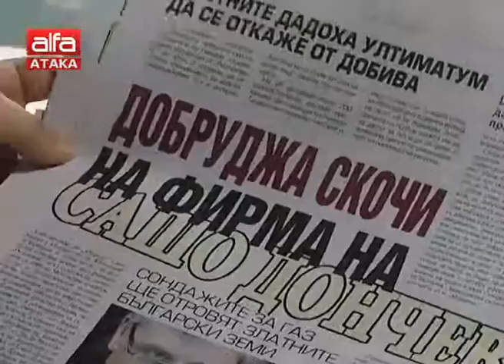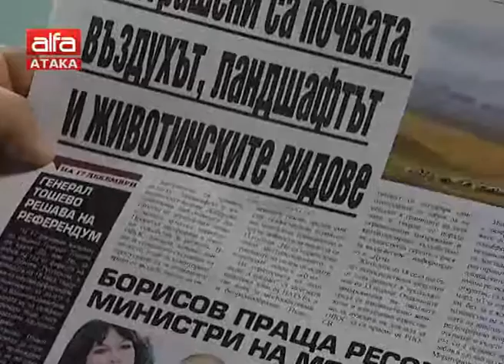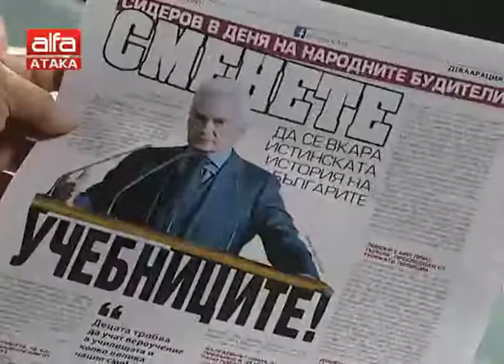"Държавата днес" - 03.11.2017 г.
Ани Дулева и Станислав Цанов с новините в петък